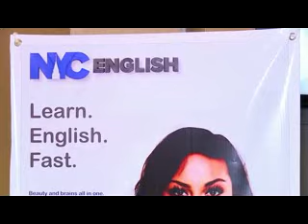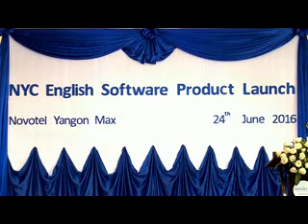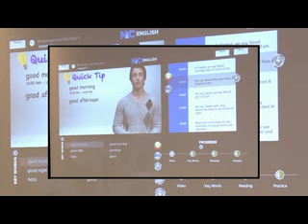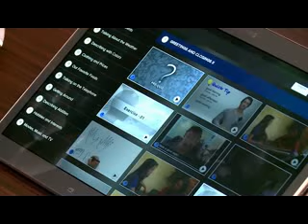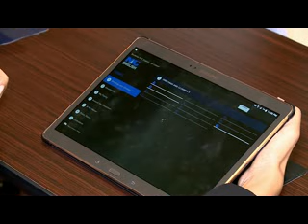ရန္ကုန္ျမင္ကြင္းက်ယ္(30.6.2016)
NYC English Learning Software Launching Ceremony